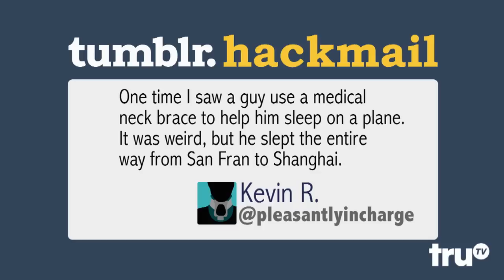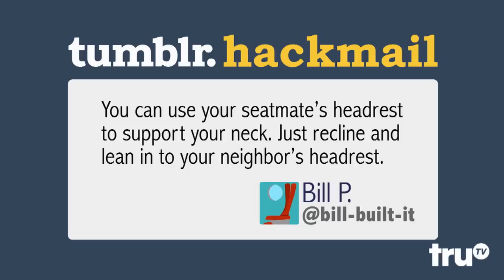Hack My Life - Hacks on a Plane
Brooke and Kevin put your hacks to the test to determine the best way to take a catnap in coach.

New episodes Tuesdays at 10:30/9:30c

Welcome to the weekly half hour show that provides a comedic spin on the never-ending supply of everyday life hacks. Hosted by Kevin Pereira and Brooke Van Poppelen, this series demonstrates how to incorporate eye popping shortcuts guaranteed to save today's busy adults a lot of time, effort and money. From learning how to open a bottle of wine with your shoe, to finding out the multiple uses for a toilet paper roll, there is never a shortage of hacks to discover. Viewers beware: your lives will never be the same.

Watch clips, sneak peeks and exclusives from original shows like Six Degrees of Everything, Friends of the People, Hack My Life and more – plus fresh video from hit shows like Impractical Jokers and The Carbonaro Effect.